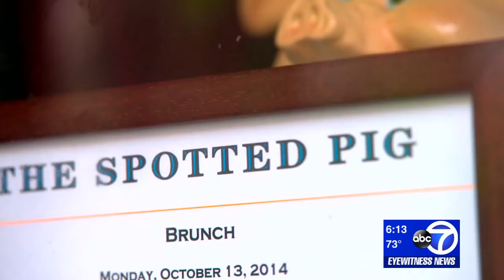Mario Batali scandal: NYPD investigating sexual misconduct allegations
The New York Police Department is investigating allegations of sexual misconduct leveled against celebrity chef Mario Batali.

The NYPD confirmed the probe following a "60 Minutes" broadcast Sunday night in which an unnamed woman accused Batali of drugging and sexually assaulting her in 2005.

She says she remembers joining him for a glass of wine at a Manhattan restaurant, then waking up on the floor feeling drugged and assaulted. She says she talked to the police but never filed a report.

"I vehemently deny any allegations of sexual assault," Batali said in a statement to ABC News. "My past behavior has been deeply inappropriate and I am sincerely remorseful for my actions. I am not attempting a professional comeback. My only focus is finding a personal path forward where I can continue in my charitable endeavors - helping the underprivileged and those in need."

NEW HERE? –